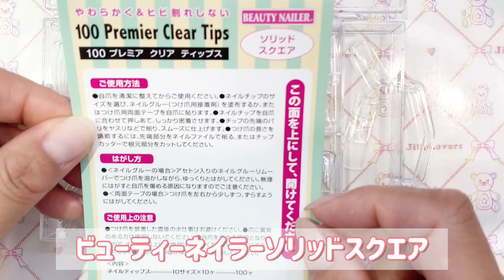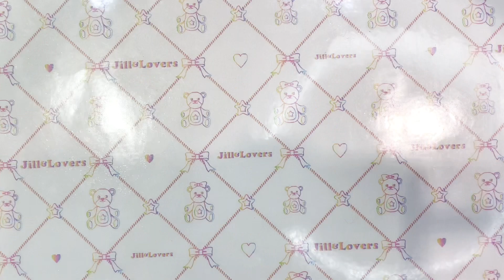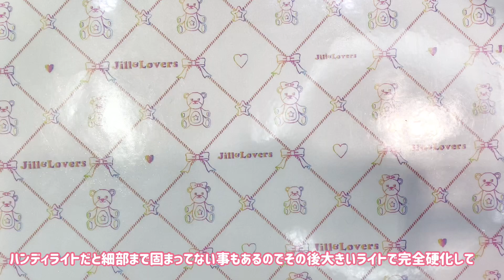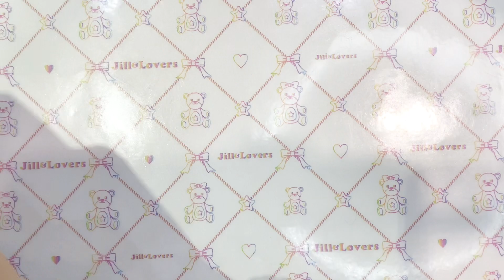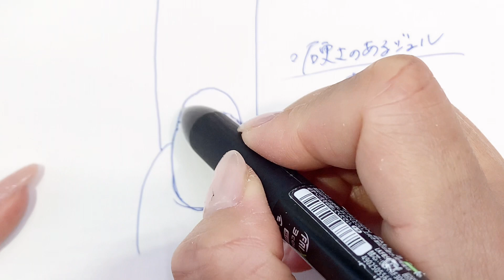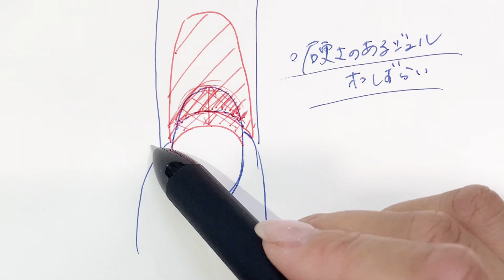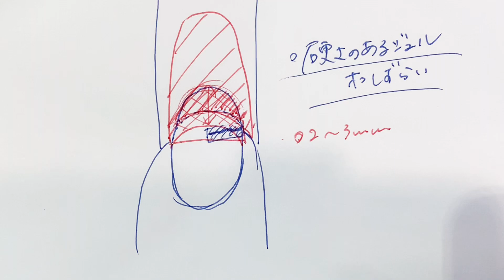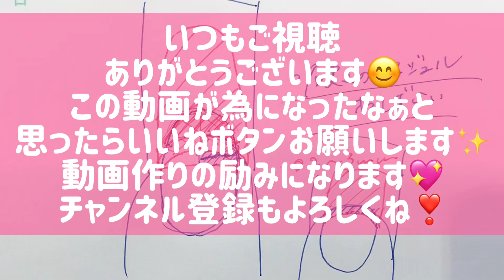【パラジェルスーパースカルプの特徴と解説】🧸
今回の動画はパラジェルをお勉強された方から使っていてどうも上手くいかない💦と言う質問のお返事とクリアで長さだしをしてシースルーカラーを塗った時にどうしても先端が透けてムラっぽく見えてしまう💦の2つのお悩みを同時解決と簡単長さだしのフラットなチップは今販売してないそうなのでハーフウェルチップを使った簡単長さだしの方法です💐

こちらも参考にしてね👇🦄✨

🌸オススメ材料🌸
【私のセレクトおすすめネイル材料】↓

【私の学校】🏫
アフロートネイルスクール

【姉妹校】🏫
キャリエール